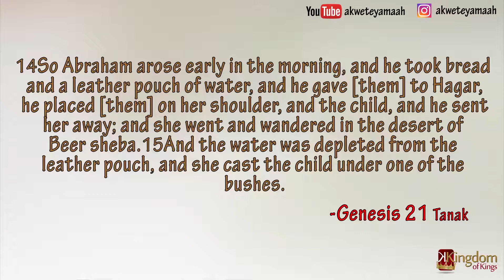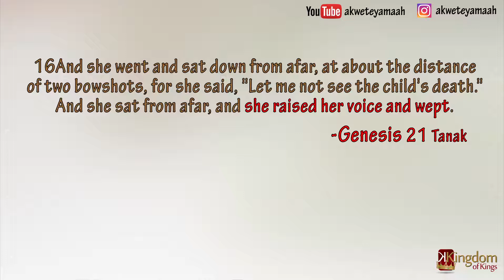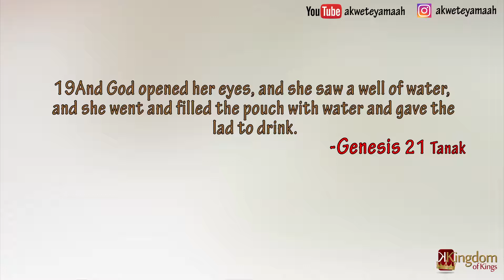Mothers Day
The hard decision a mother had to make!